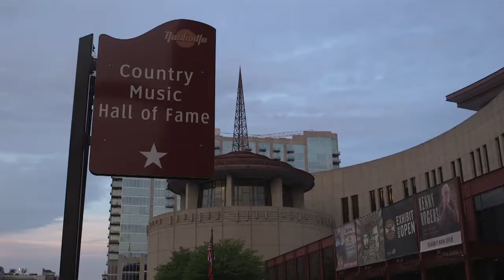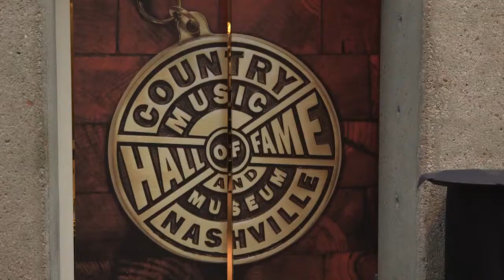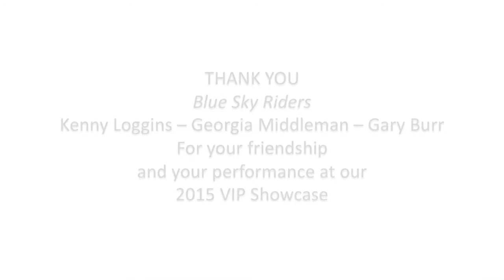Blue Sky Riders at the THIRDHOME 2015 Celebration